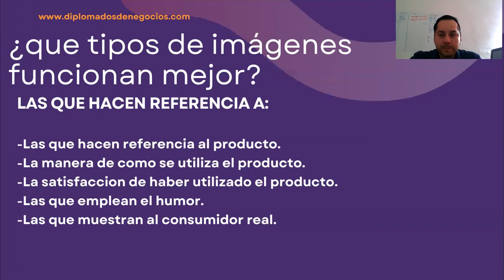¿Cómo hacer publicidad que venda? -¿Que imágenes funcionan mejor?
Publicidad, marketing digital, estrategia de ventas, publicidad eficaz. En esta clase analizamos que tipo de imágenes o videos funcionan mejor.